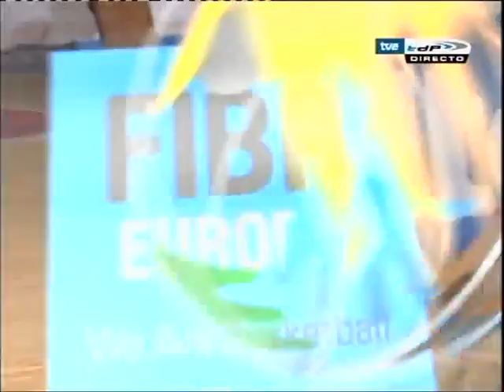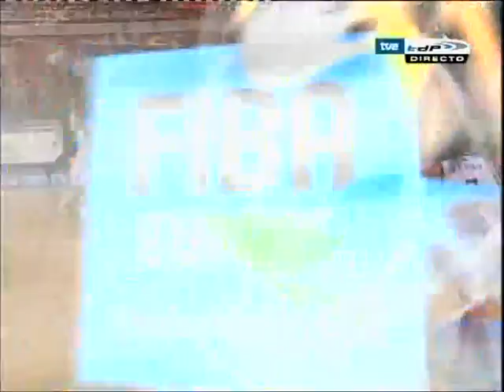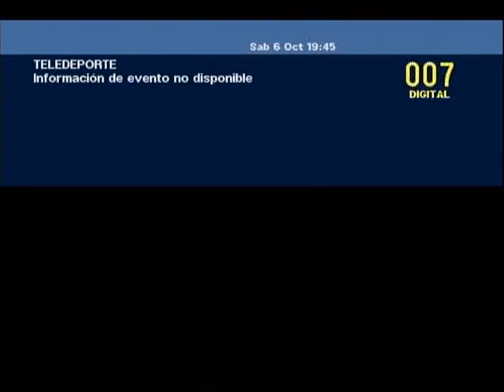2007 Letonia contra Rusia EURO Fem